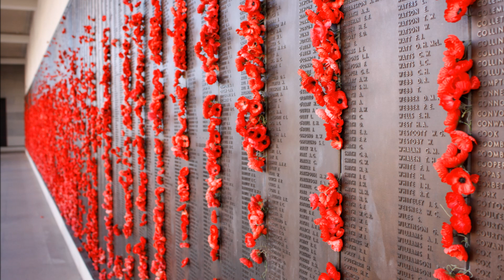A Very Special Flower: The Red Poppy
The Red Poppy is a video for young children, and has been created by Education at the Australian War Memorial. Follow Education on Facebook for more resources